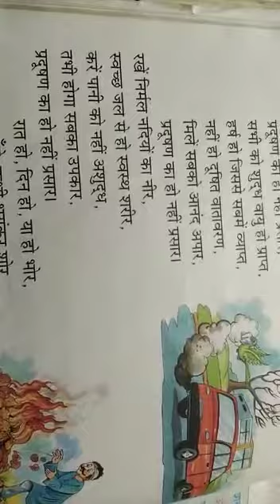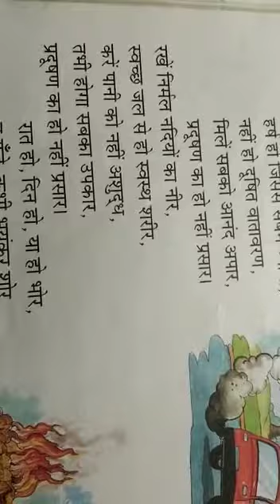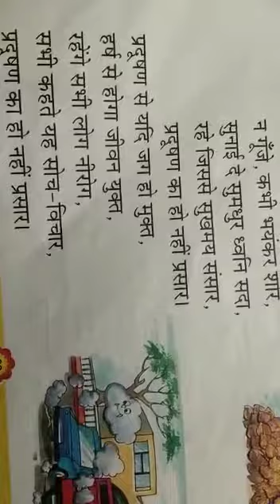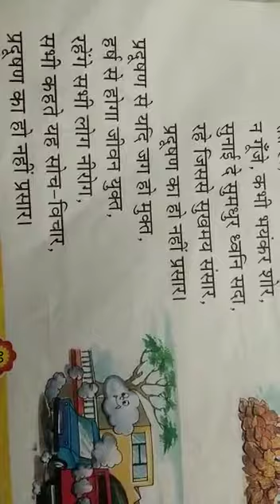पाठ प्रदूषण नियंत्रण